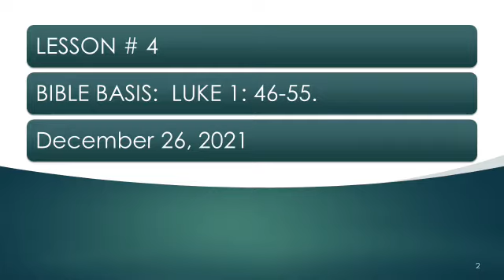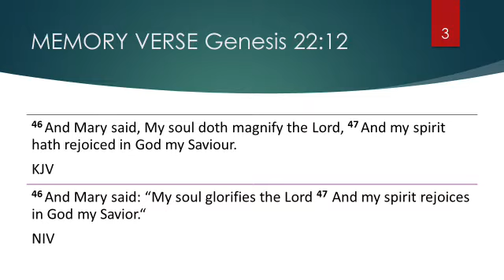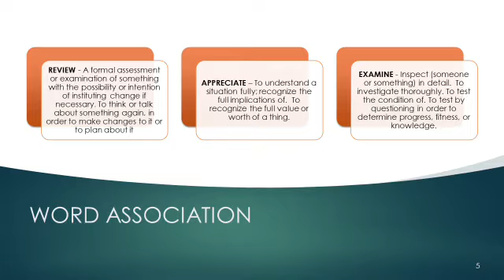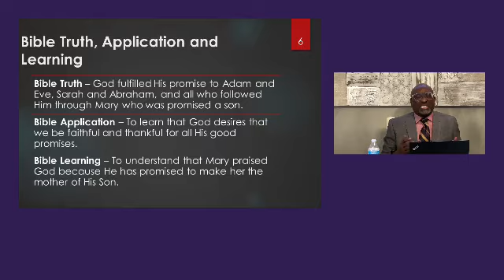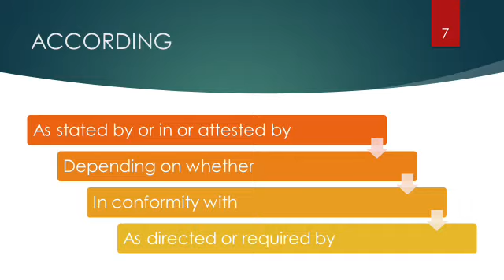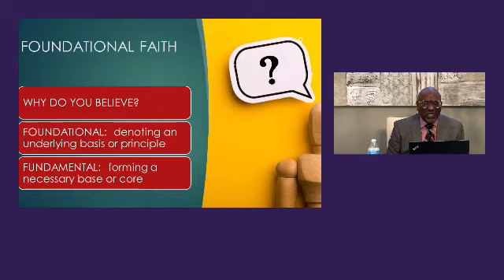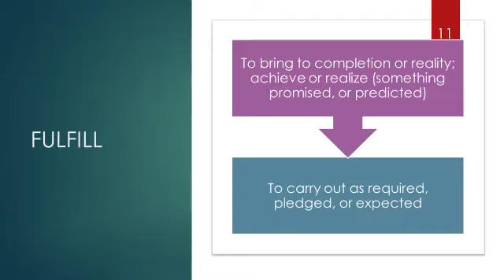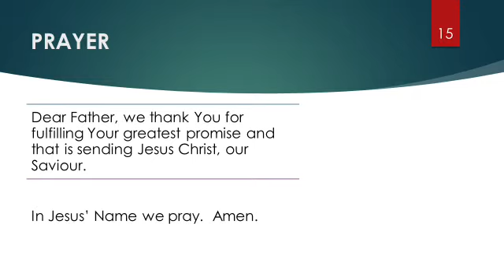Sunday School - December 26, 2021